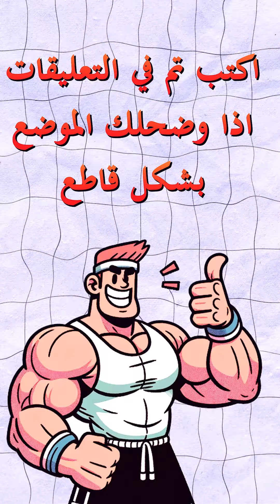اول سايكل هرمون للمبتدئين (كام كيلو عضلات ؟؟)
للاستفسار عن خدامات التدريب الاونلاين والاستشارات تواصل علي الموقع الرسمي او عبر الواتس اب

لشراء كتاب اوفردوز عضلات (المرجع الكامل في استخدام الهرمونات البنائية)
لشراء كتاب اوفردوزر دماغ (المرجع الكامل في استخدام منشطات الذهن)
تواصل علي الموقع الرسمي او عبر الواتس اب

تحولات العملاء:
clients transformations:

TIMESTAMPS
0:00 مقدمة